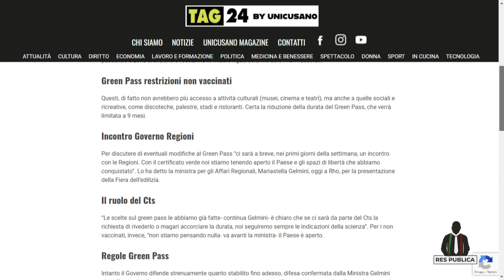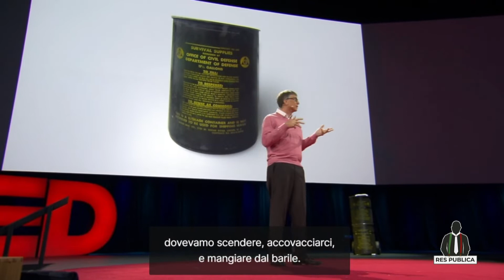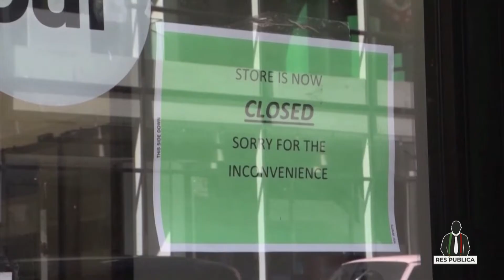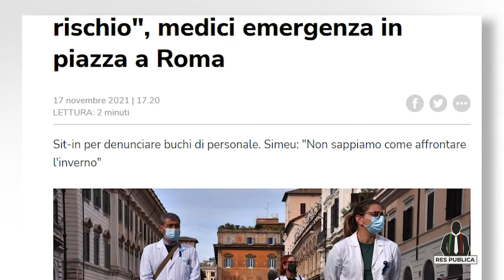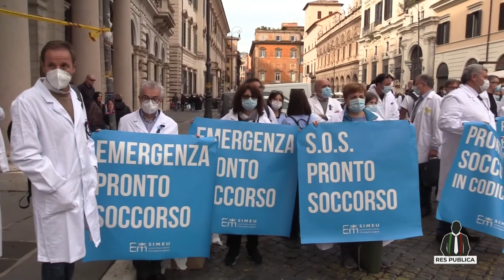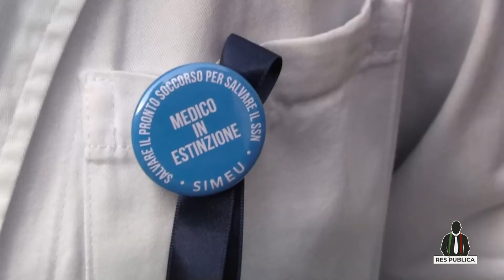Res Publica: 22 novembre 2021 Giulio Valesini, Alessandro Riccardi